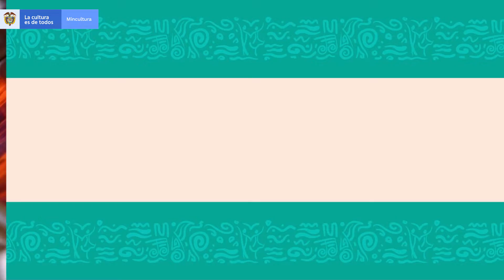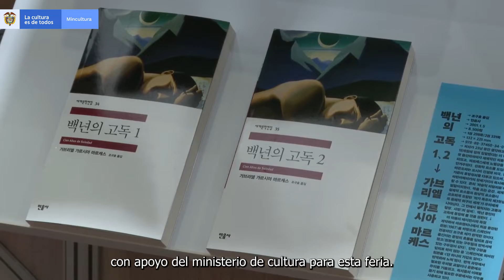La Cultura Nos Une - Capítulo 25